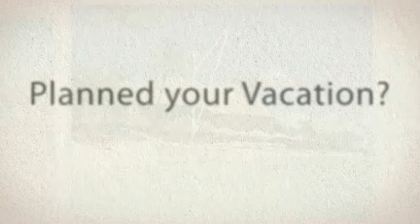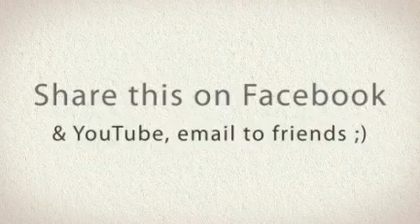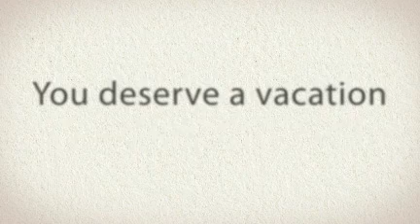National Plan A Vacation Week 2012